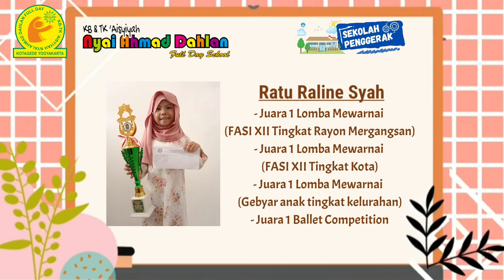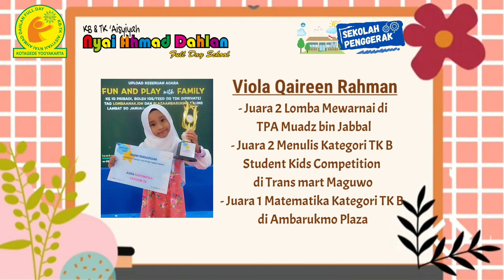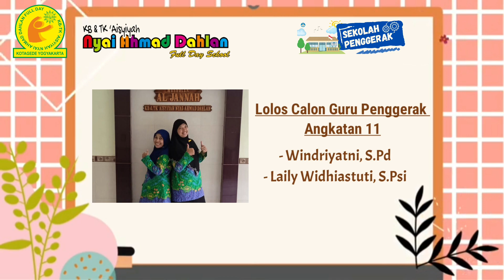Prestasi Tahun Pelajaran 2023 - 2024 KB & TK Aisyiyah Nyai Ahmad Dahlan Full Fay